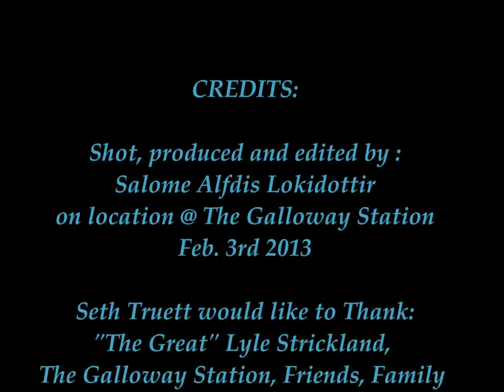Seth truett @the galloway station